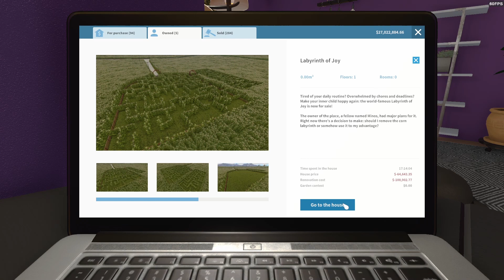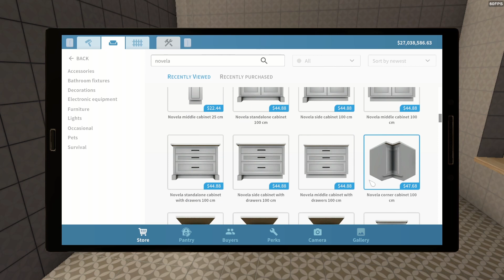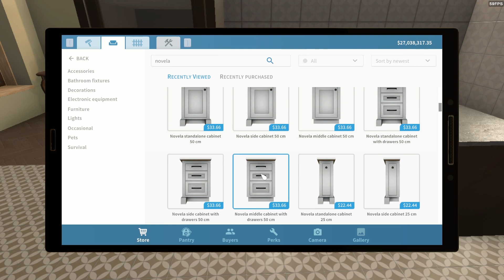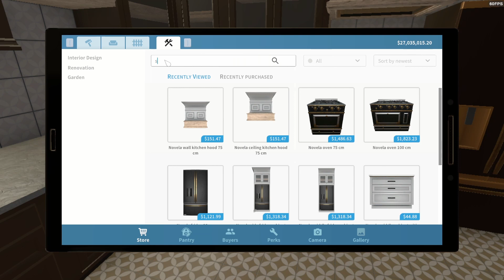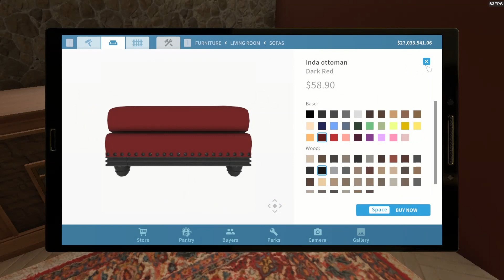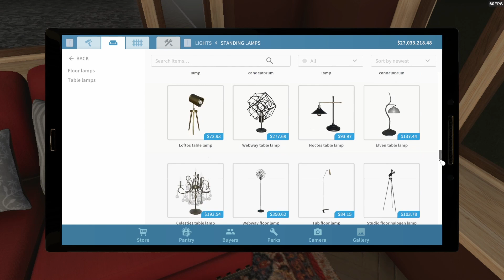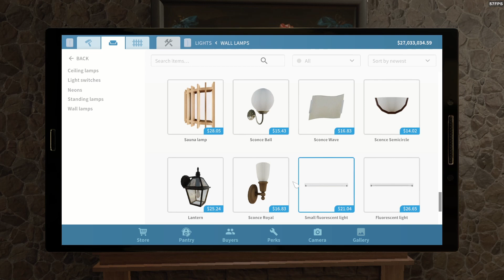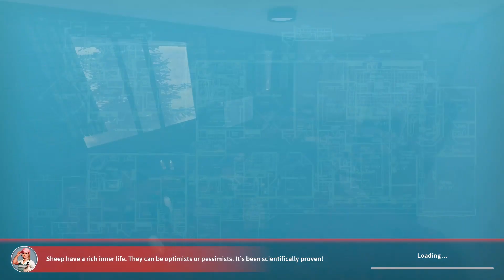House Flipper: Labyrinth of Joy (Part 3)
We finish our build on the Labyrinth of Joy lot. And when we're done (of course!) we'll sell it and see what we can get. I'm excited to show this one.